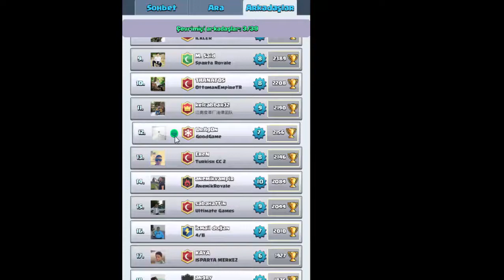Clash Royale Kule Canı Azaltma Challange